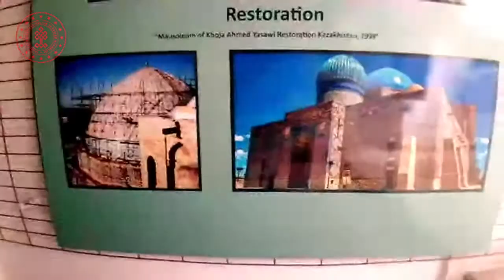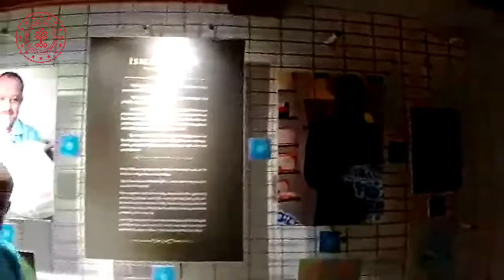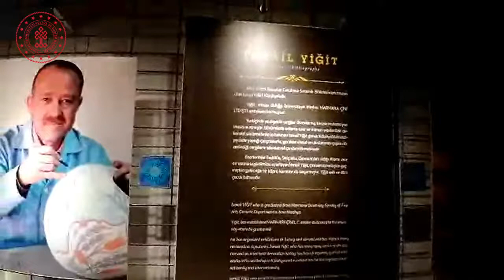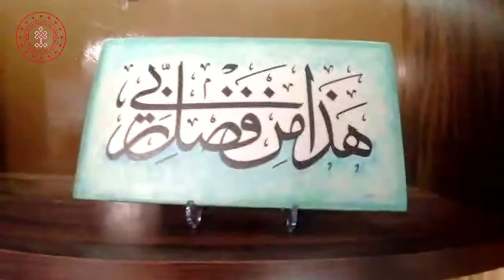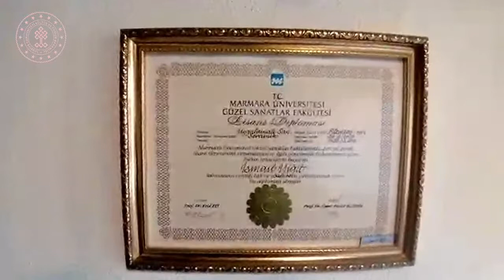İsmail Yiğit ile Çini Sanatı | 28 Mayıs 2020 - 15.30 | Etkin Kütüphane Evinizde